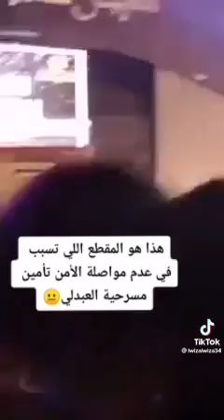هذا هو المقطع اللي تسبب في عدم مواصلة الأمن تأمين العرض المسرحية لطفي العبدلي